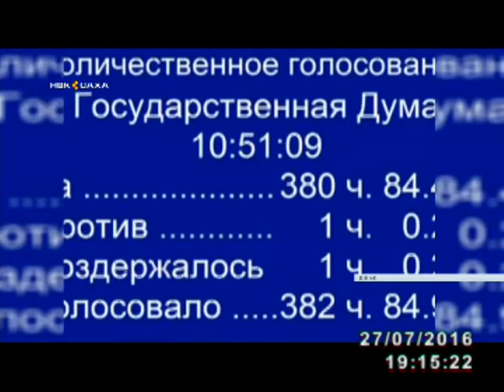Болҕомто киинигэр (27.07.2016)